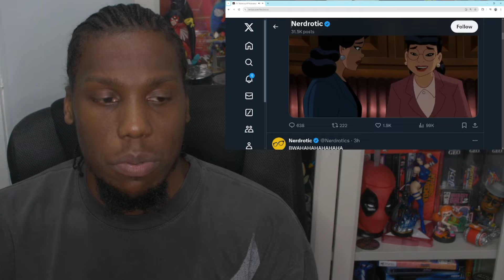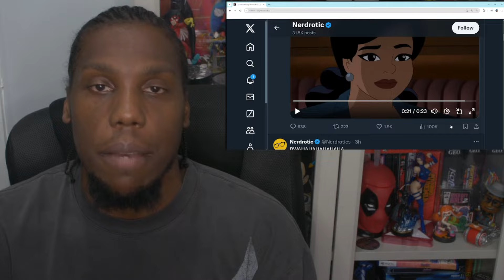Batman: Caped Crusader Gets Backlash For Making Harley Quinn A Lesbian With A Girlfriend?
batman caped crusader lgbtq